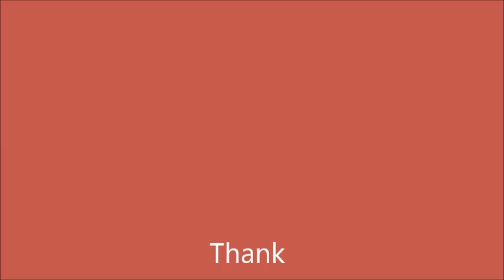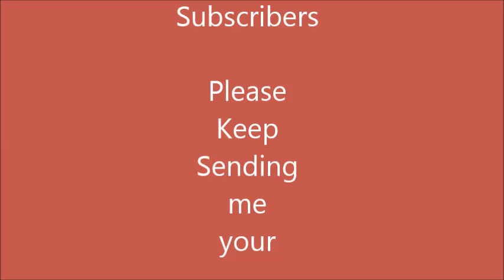Female Short HairCut Teaser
Hair cut preview of a female having her hair cut short